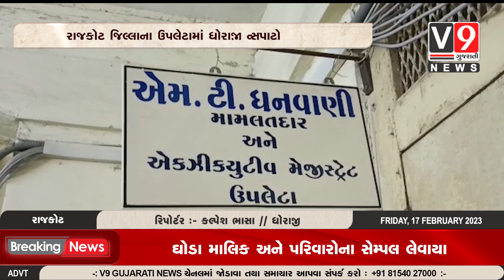રાજકોટ જિલ્લાના ઉપલેટામાં ધોરાજી નાયબ કલેકટર તેમજ ઉપલેટા મામલતદારનો સપાટો V9 Gujarati News